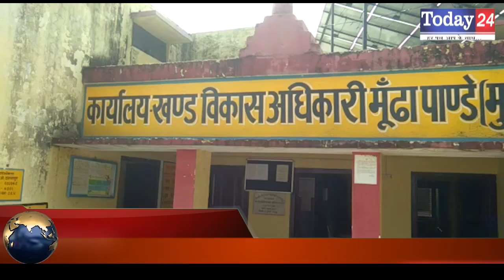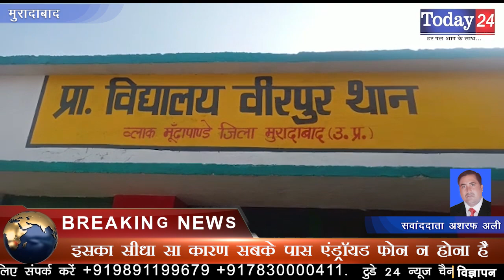ऑन लाइन क्लासेस में पिछड़े ग्रामीण छात्र | Today24